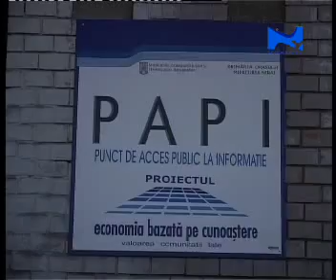PAPI avatas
Informatikai kozpont (PAPI) avatasa